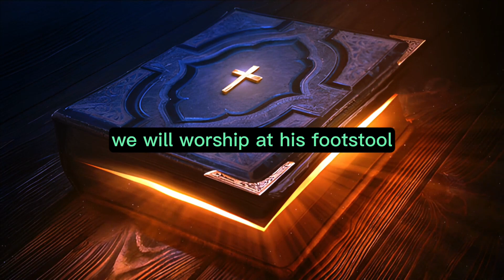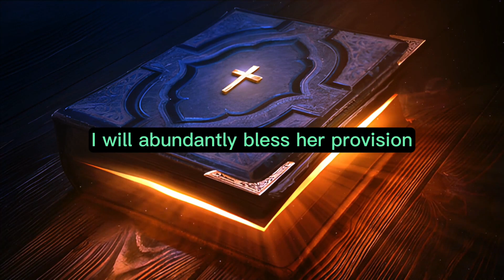Psalms Chapter 132 - The Holy Bible (KJV) "audiobook - read along" ✝️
Psalms Chapter 132 of 150 The Holy Bible (KJV)

Psalms Chapter 132:   (A Psalm of Ascents.) LORD, remember David and all the trials he endured, How he swore to the LORD and made a vow to the Mighty One of Jacob: "I will not enter my house or go up to my bed, I will not give sleep to my eyes or rest to my eyelids, Until I find a place for the LORD, a dwelling for the Mighty One of Jacob." We heard of it in Ephratah; we found it in the fields of the wood. We will enter His tabernacle; we will worship at His footstool. Arise, O LORD, to your resting place, you and the ark of your strength. Let your priests be clothed with righteousness, and let your saints shout for joy. For the sake of your servant David, do not reject your anointed one. The LORD has sworn to David in truth; He will not turn back from it: "One of your descendants I will set on your throne. If your children keep my covenant and my testimony that I will teach them, their children shall also sit on your throne forevermore." For the LORD has chosen Zion; He has desired it as His dwelling place. "This is my resting place forever; here I will dwell, for I have desired it. I will abundantly bless her provision; I will satisfy her poor with bread. I will clothe her priests with salvation, and her saints shall shout for joy. There I will make the horn of David to sprout; I have prepared a lamp for my anointed one. His enemies I will clothe with shame, but on him his crown will shine."